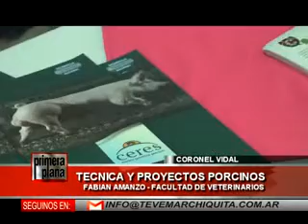19 11 13 TECNICA Y PROYECTOS AMANZO